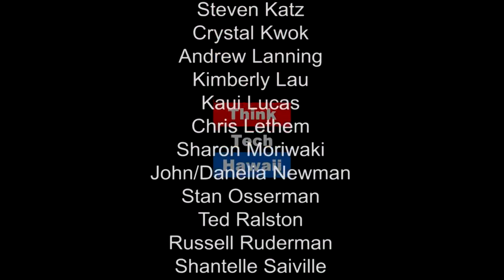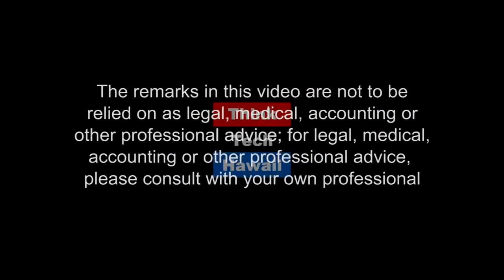Porn and Pain Part Two Beyond the Pleasure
Revenge porn or revenge pornography is the distribution of sexually explicit images or video of individuals without their permission.[1] The sexually explicit images or video may be made by a partner of an intimate relationship with the knowledge and consent of the subject, or it may be made without his or her knowledge. The possession of the material may be used by the perpetrators to blackmail the subjects into performing other sex acts, to coerce them into continuing the relationship, to punish them for ending the relationship, or to silence them.

In the wake of civil lawsuits and the increasing numbers of reported incidents, legislation has been passed in a number of countries and jurisdictions to outlaw the practice, though approaches have varied. The practice has also been described as a form of psychological abuse and domestic violence, as well as a form of sexual abuse.[2]

The term "revenge porn" generally refers to the uploading of this sexually explicit material to humiliate and intimidate the subject, who has broken off the relationship.[1] The term is also often misused to describe non 'revenge' scenarios, including nonconsensual pornography distributed by hackers or by individuals seeking profit or notoriety.[3][4] The images are usually accompanied by sufficient information to identify the pictured individual, typically names and locations, and can include links to social media profiles, home addresses and workplaces.[5][6] Victims, whose images expose them to workplace discrimination, cyber-stalking or physical attack, can have their lives ruined as a result. Given the practice by some companies of searching for potential sources of bad publicity, many victims of revenge porn have lost their jobs and found themselves effectively unhirable.[7] Some academics argue that the term "revenge porn" should not be used, and instead that it should be referred to as "image-based sexual abuse."[8]

Jurisdictions which have passed laws against revenge porn include Israel, Germany, the United Kingdom, Canada,[9] 40/50 states of the United States - plus both Washington D.C.[10] and the US Military[11][12][13] and Australia also passed a law at the Commonwealth level that commenced on 1 September 2018.[14][15] The Australian States and Territories of South Australia,[16][17] Victoria,[18] New South Wales,[19] the Australian Capital Territory,[20] the Northern Territory,[21] Queensland,[22] Western Australia,[23] and Tasmania,[24] have complementary state level laws that criminalise this behaviour. Furthermore, Australia also has a civil penalties scheme.

Pornhub is a pornographic video sharing and pornography website.[6][7] It
was launched in Montreal, in 2007.[8] Pornhub also has offices and servers in San Francisco, Houston, New Orleans and London.

In March 2010, the company was bought by MindGeek (known then as Manwin), which owns numerous other pornographic websites. The site is available internationally but has been blocked by some individual countries such as the Philippines and India. It offers virtual reality porn, amongst other products, and hosts the Pornhub Awards annually.

Incidents have been reported of Pornhub hosting non-consensual pornography. The company has been criticised for slow or inadequate responses to some of these incidents, including the hosting of the high-profile channel Girls Do Porn, which closed in 2020 following a lawsuit and charges of sex trafficking